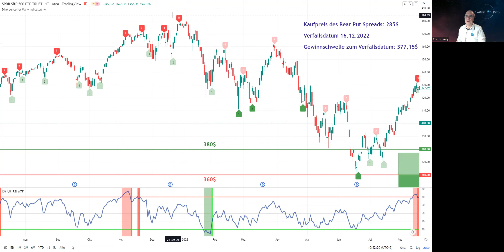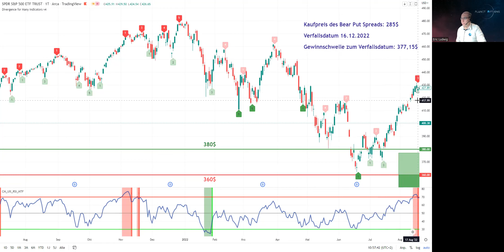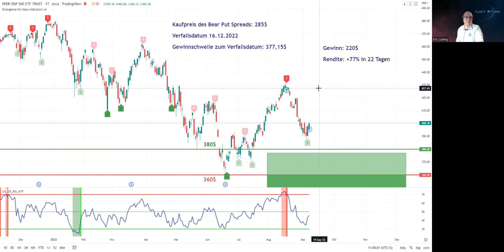Anatomie eines Trades - Gewinnbringender Verlauf unserer Hedging-Position auf den S&P 500 (SPY)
Ein Hedging-Trade wie aus dem Bilderbuch. In diesem Video erkläre ich Ihnen die Logik des Ein- und Ausstiegs und die Funktionsweise eines Bear Put Spreads. Der Trade wurde im Echtgeld-Depot gehandelt.

Wenn Sie das "Bell"-Symbol (🔔) drücken, erhalten Sie eine Benachrichtigung, wenn es auf meinem Kanal neuen Inhalt gibt.